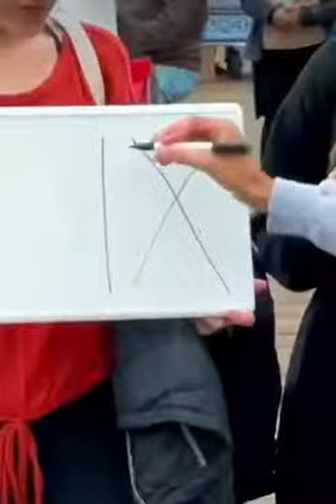soooo nice 👍 but IS This amazing like lucas and marcus dobre brothers VDcomment A or B | THE TOKS